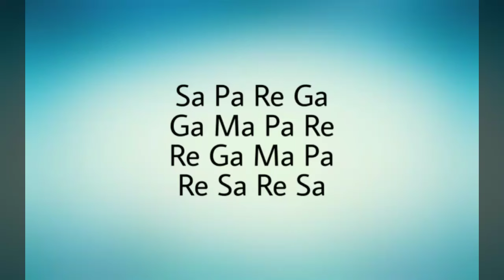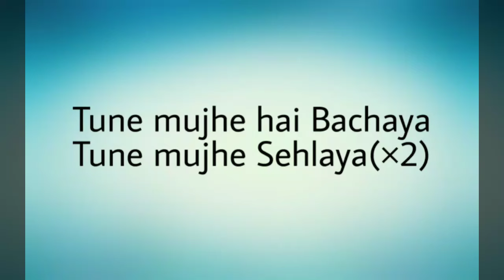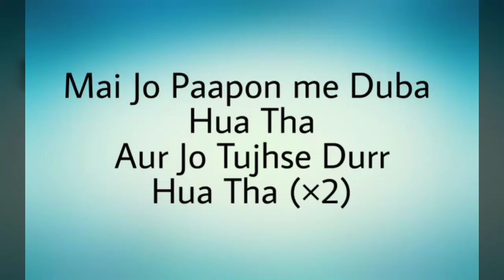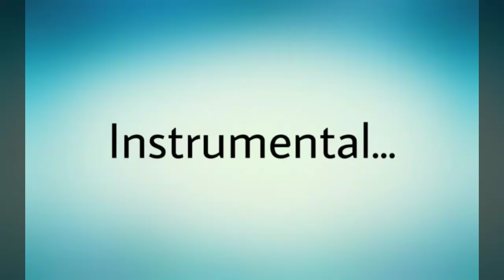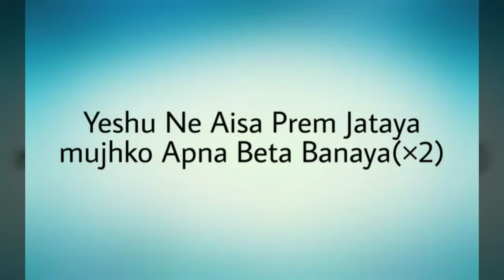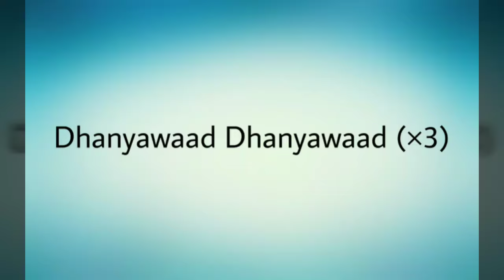Yeshu Tere Kareeb (Lyrics)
Yeshu Tere Kareeb Aane Se - Christian Gospel Song by Mark Tribhuvan